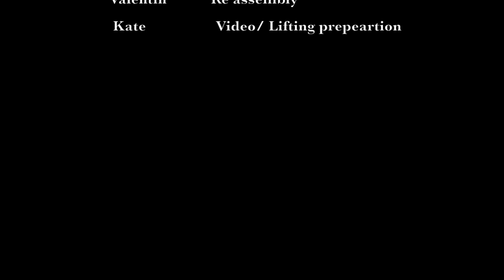Mast Lift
Lifting the masts out of the boat to install electrical conduit, and do some maintenance on the rigging. Using a crane from a pile driving barge, and running into some ugly weather. For more on our adventure follow the blog